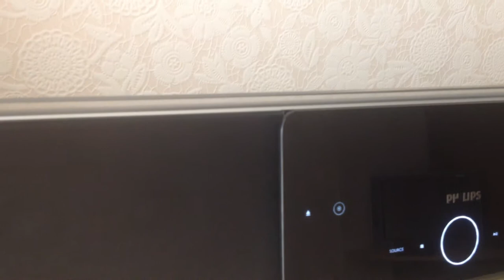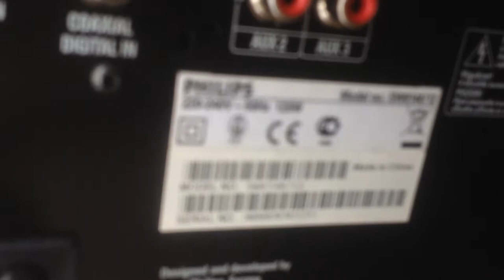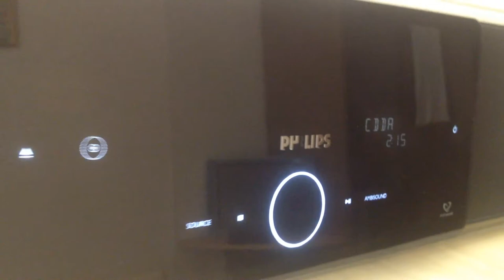Саундбар с сабвуфером Philips SW 8140(ПРОДАЕТСЯ ТОЛЬКО САБВУФЕР НЕДОРОГО)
Саундбар с сабвуфером